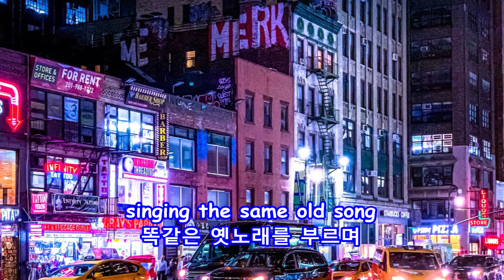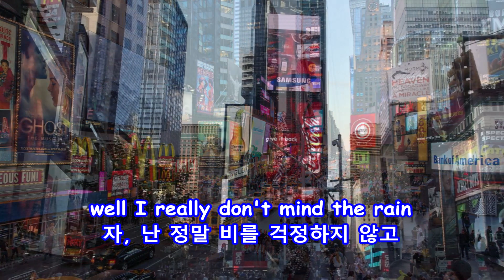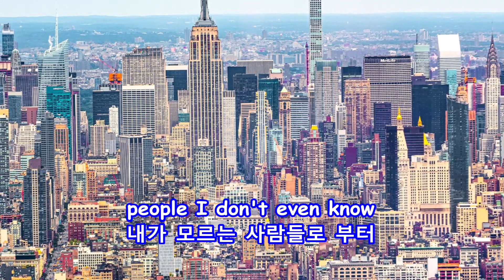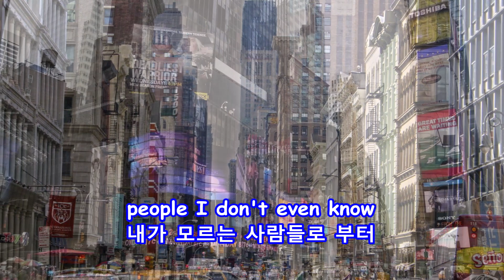Rhinestone Cowboy - Glen Campbell: with Lyrics(가사번역) || 라인스톤 카우보이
Rhinestone Cowboy
Glen Campbell